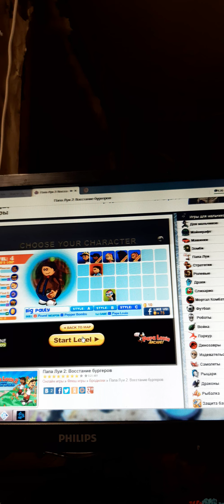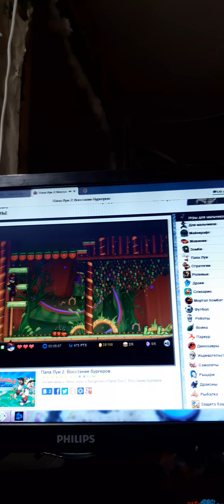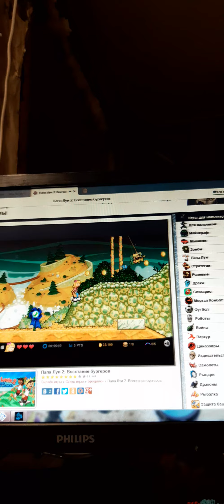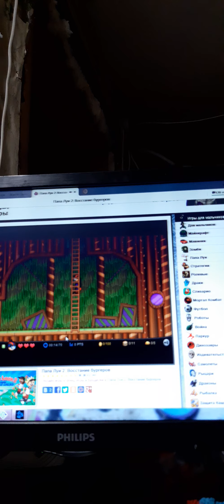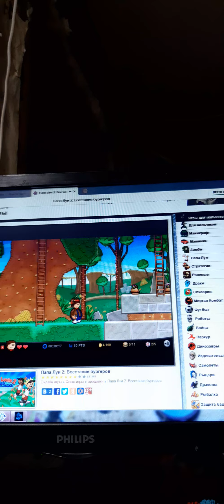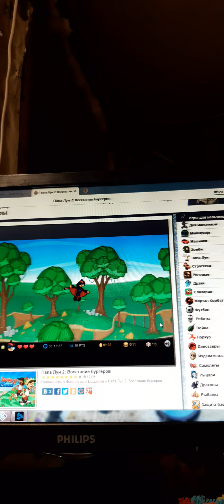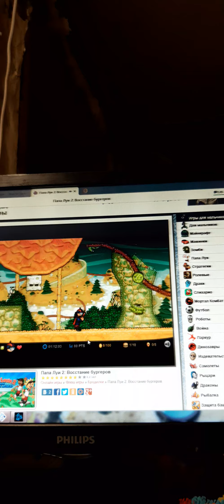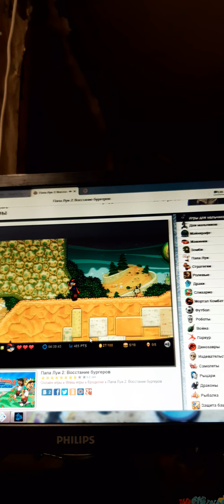первый ролик 2021 папа луи часть 2